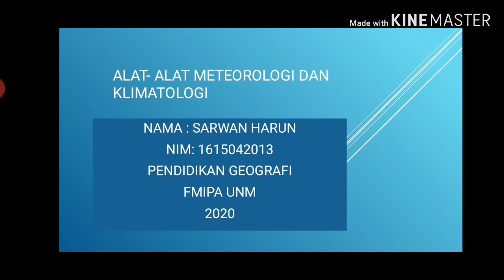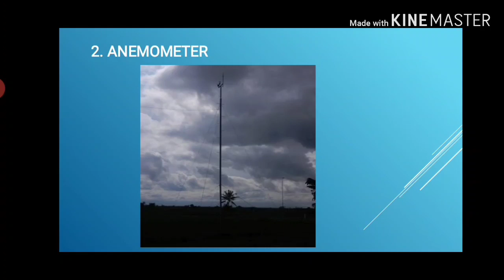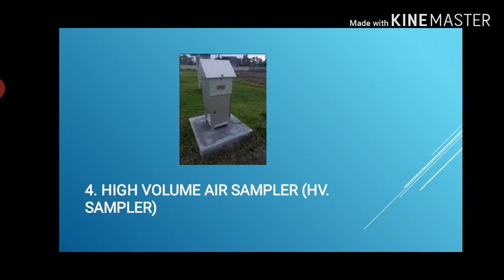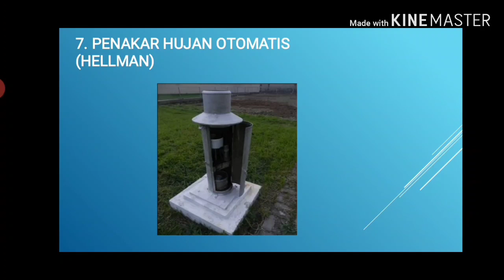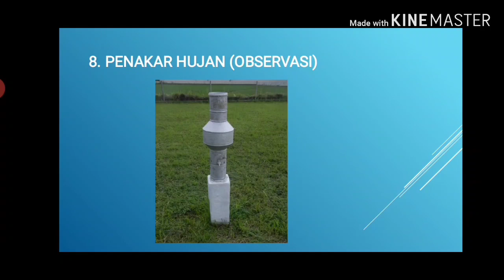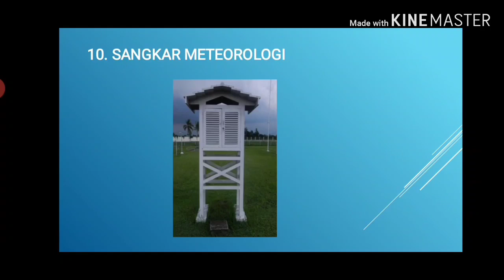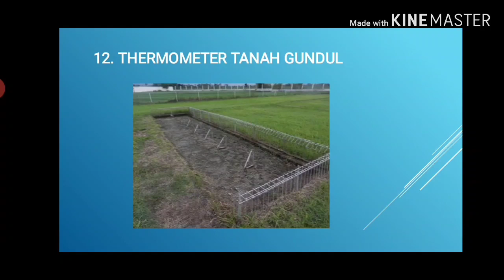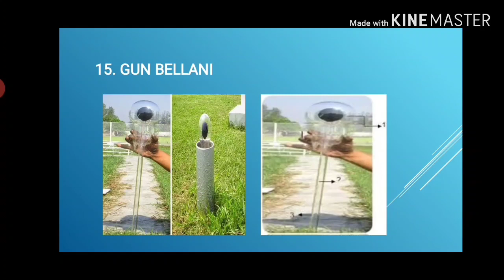ALAT - ALAT METEOROLOGI DAN KLIMATOLOGI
Tugas Sarwan Harun pendidikan Geografi UNM Makassar